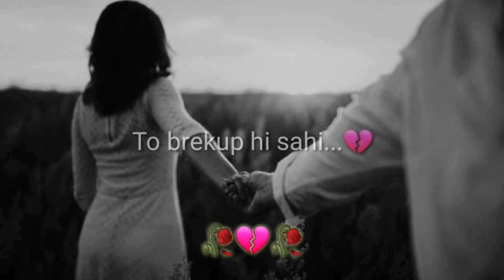Sab khatam | Sad Shayari Status | Saurabh Sinha`s Voice